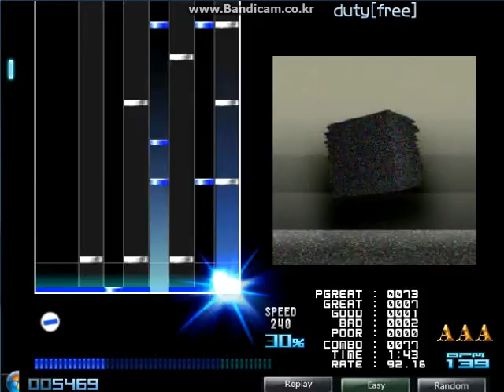★★5 duty[free]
연타가... 속도는 느린데 너무많이나오네요